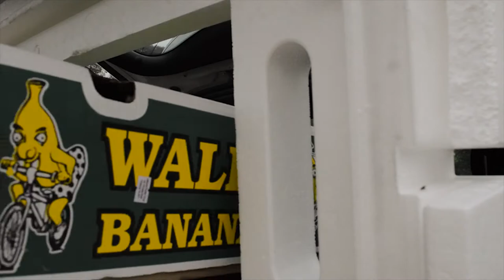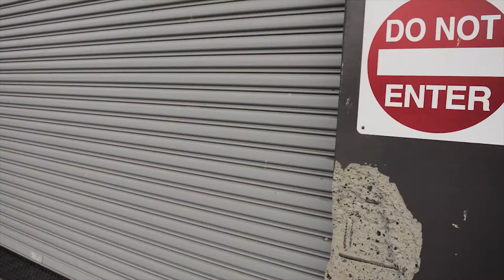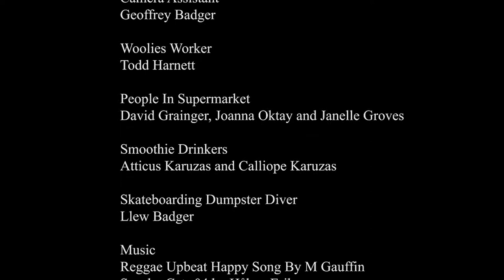BANANA SPLIT - BEST FILM YOOFTube 2018 by Llew Badger